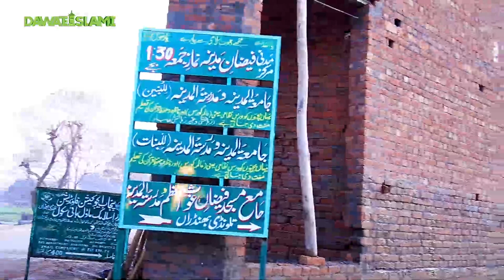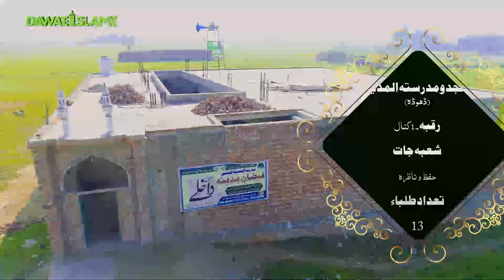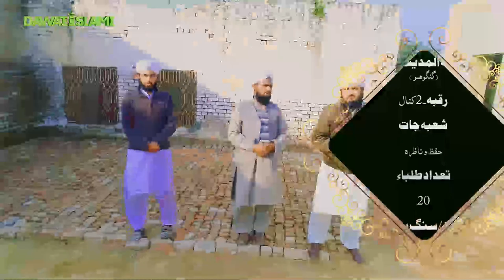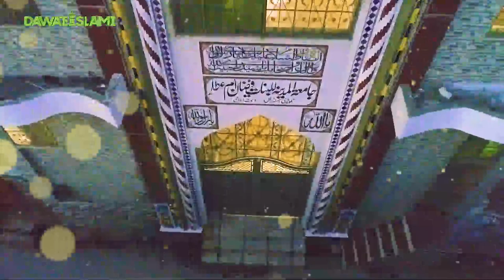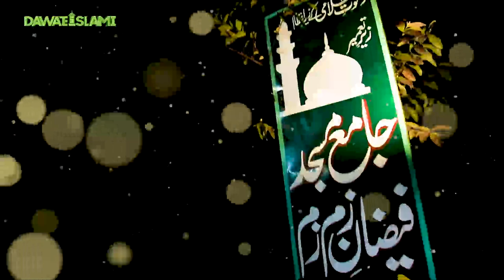dawateislami talwandi bahindran